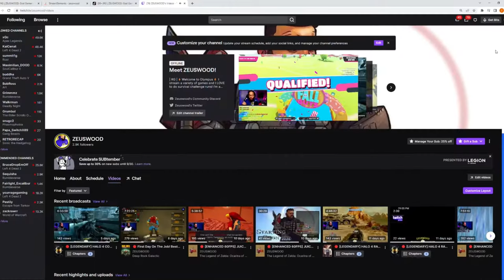Zora's Domain | Zelda: Ocarina of Time, but in 60FPS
Zora's Domain feels like a magical place to explore. Surely there will be no problems to face here.

Developer: Nintendo EAD & Grezzo
Publisher: Nintendo
Platforms: Nintendo 3DS
Release Date: 16 June 2011 (JP), 19 June 2011 (US), 17 June 2011 (EU)